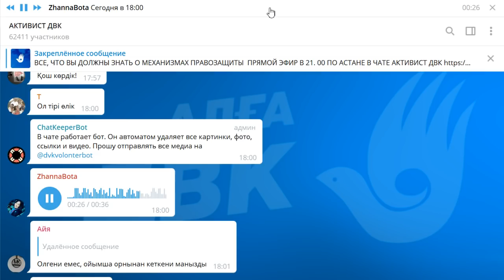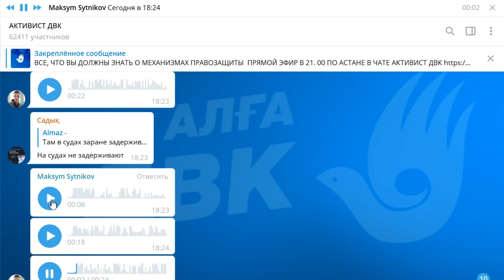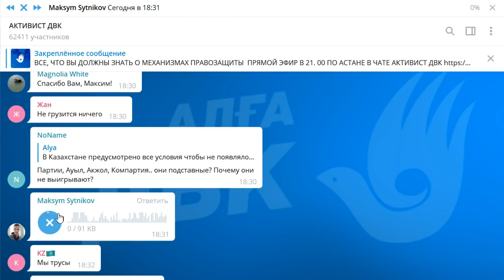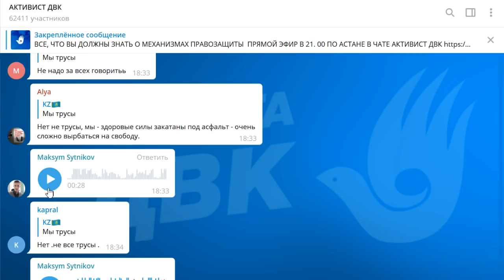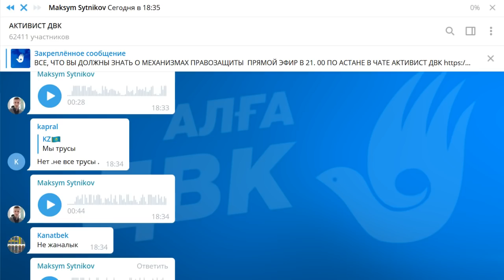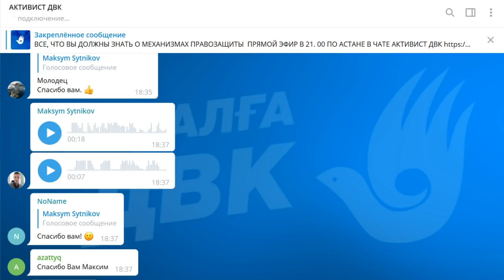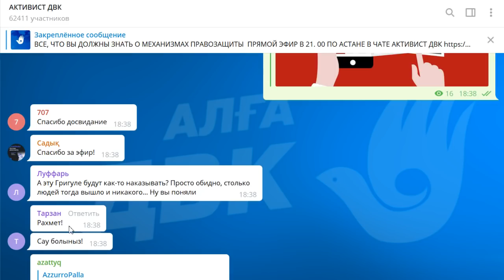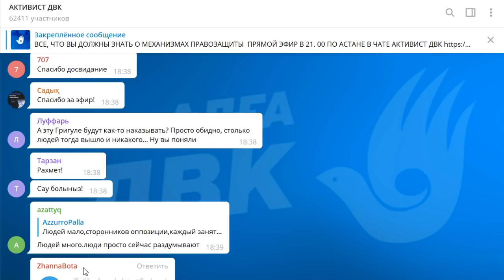ВСЕ ЧТО ВЫ ДОЛЖНЫ ЗНАТЬ О МЕХАНИЗМАХ ПРАВОЗАЩИТЫ